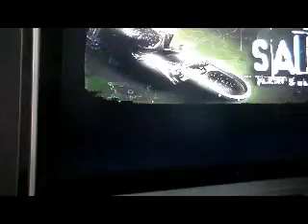Saw II 2 Flesh and Bloody's Il Gioco (Xbox360) Parte 1 DI 3 ITA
Billy Jigsaw è tornato di nuovo e poi lo fa per la prova di Cambrell e poi la luce lo illumina e poi.